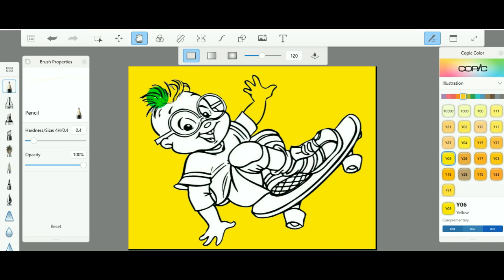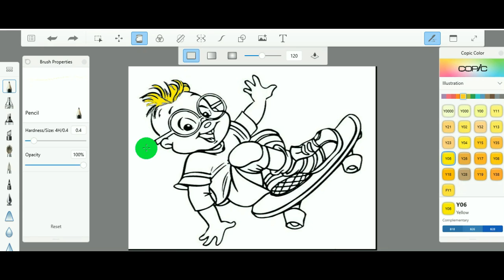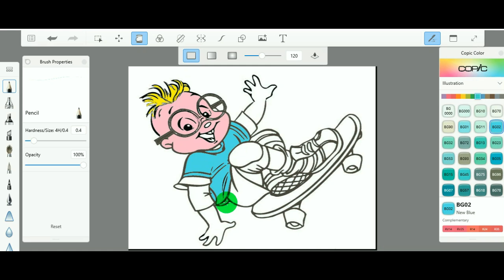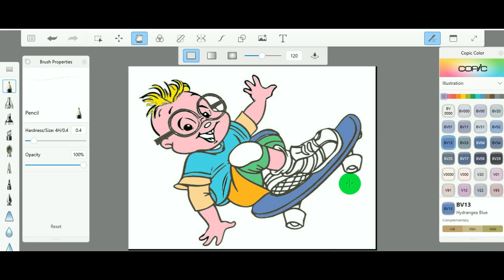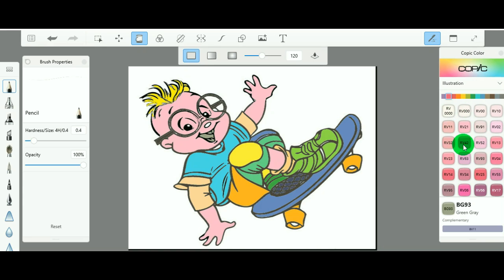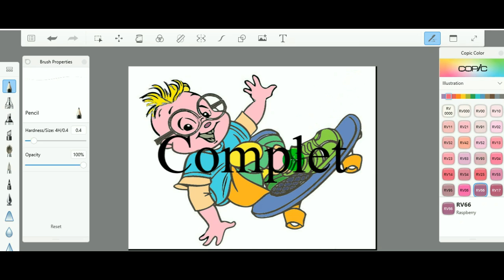RetinaBaBy Learn to paint for Alvin And The Chipmunks Coloring,Alvin And The Chipmunks Coloring #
PLEASE SUPORT MY CHANNEL BY HELPING REACH 1000 SUBSCRIBERS SO I CAN MONETIZE MY CONTENT
Hello everybody this channel for baby entertainment Videos "Videos Game Clip" "Photos Slideshow" "Baby Drawing" "Baby Color Edition" "Play Game" "Life Style"